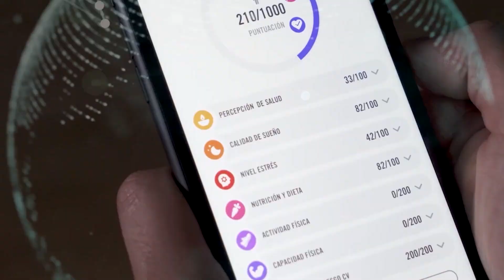Training Day 04/04/22